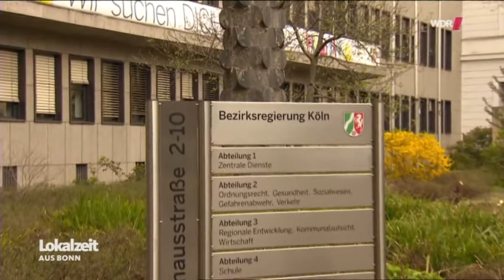20210609 wdr lokalzeit bonn hangrutsch dreisel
Bis 2018 wurde der Sieguferweg zwischen Dattenfeld und Dreisel auf halber Länge mit einer aufwändigen Felssicherung versehen. Im Auftrag der Bezirksregierung Köln wurde ein möglicherweise hoher sechsstelliger Betrag an Steuermitteln ausgegeben. Doch leider wurde nur die Hälfte dieses Sieguferweges mit einem Steinschlagschutzzaun versehen. Der kritische Bereich unterhalb der Kreisstraße 23 von Dreisel nach Dattenfeld wurde nicht gesichert.
Zudem wurde die Kreisstraße 23 bis 2017 im Auftrag des Rhein Sieg Kreises für über eine Million neu gebaut. Dabei mussten – scheinbar unvorhersehbar – sehr große Hohlräume mit Stahlbeton ausgefüllt werden. Nur so konnte die Standsicherheit der extrem steilen Böschung gewährleistet werden. Bereits nach der Fertigstellung floss das Oberflächenwasser unter die Kreisstraße 23 über die steile Böschung auf den Sieguferweg. Die K23 ist möglicherweise schon unterspült und knapp drei Jahre nach der Inbetriebnahme ist der Sieguferweg nun auch gesperrt worden. Der nicht gesicherte Bereich des Sieguferweges wurde zu großen Teilen verschüttet.